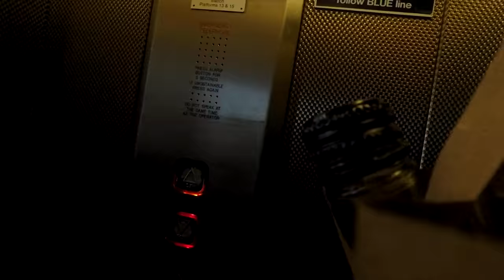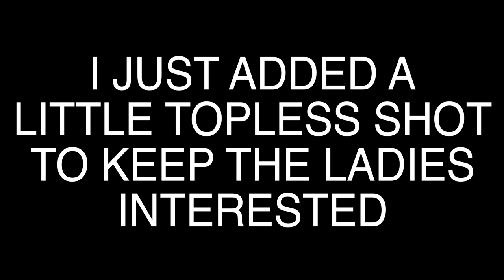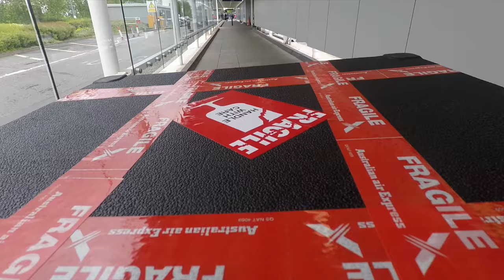Cut off by the BBC | MY 2ND VLOG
PART 2
6 Countries... 8 Flights... 2 Trains... 16 Nights... 1 Wheelchair... 1 Drone... 3 amazing assistants.
Join us on our vacation.